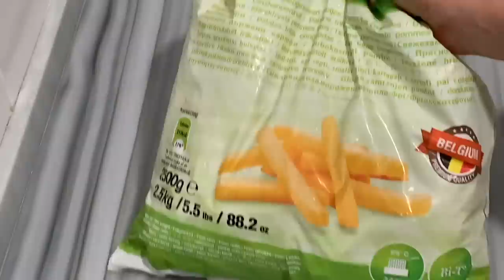Këtë IFTAR e Kam Përgaditur për 30 Minuta !! 🥰 Tradicionale ➕ Moderne , Del Meny Super e Shijshme ❤️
Menyja e Iftarit  përmban :
Gjellë Tradicionale
Qofte
Pomfrita
Sallatë e përzier
Supë me lëng mishi
Speca
Menu of Iftar contains :
Traditional dish
Meatballs
French fries
Mixed salad
Soup with meat fluid
Peppers
Porositë për kuzhinë tuaj dhe jo vetëm mund ti bëni
You can order with discount from the best online shop-Amazon